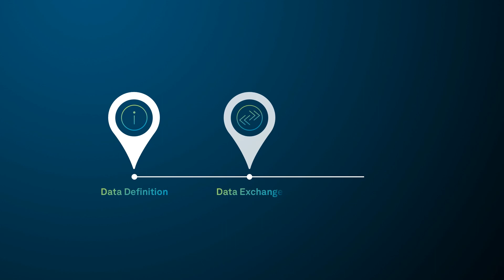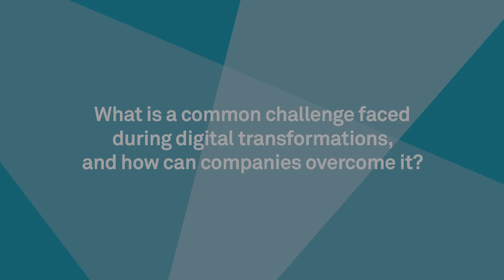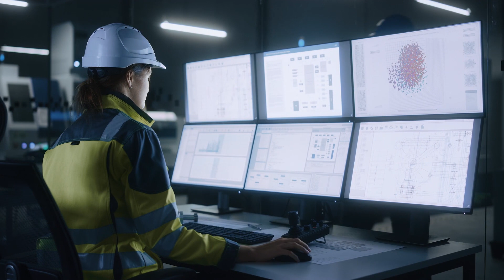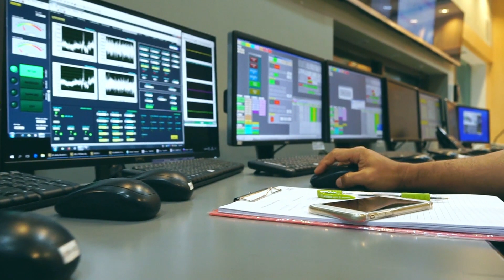Digital Transformation, Data Management and a Technology Ecosystem: Bechtel Corporation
Patrick Noon, Principal Vice President, Chief Information & Digital Officer at Bechtel Corporation walks us through how digital transformation enables a more effective data management program when coupled with an interoperable technology ecosystem to deliver safety, quality and productivity for EPCs and their customers.

Contact Hexagon's Asset Lifecycle Intelligence division today to learn more!